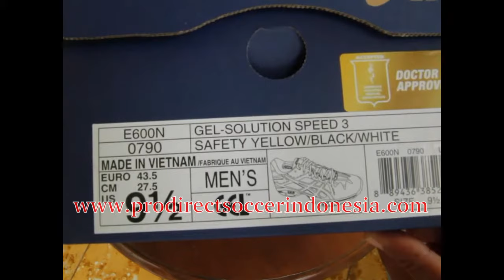Sepatu Tenis Asics Gel Solution Speed 3 Safety Yellow Black White E600N 0790 Original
Kaskus : prodirectsoccer
Tokopedia : sepatufutsalpro
Bukalapak : sepatufutsale
Line : sepatufutsale

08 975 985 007 / Whatsapp rede
BBM D41C7016